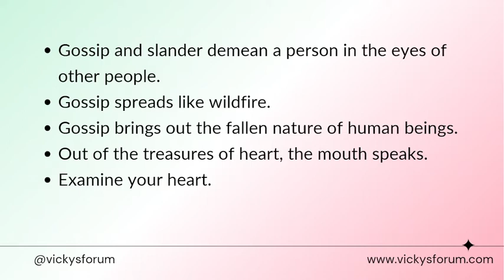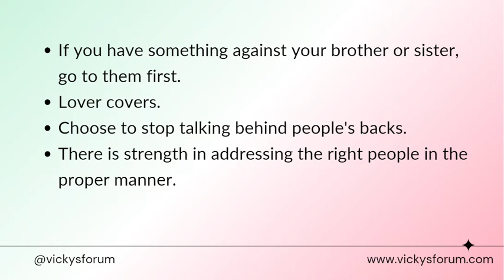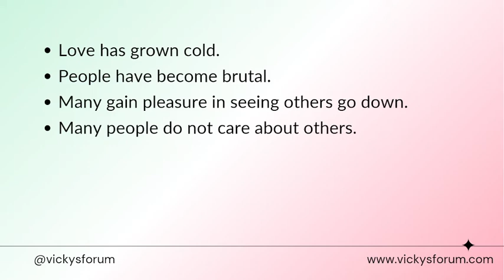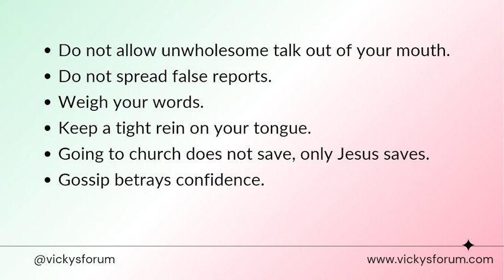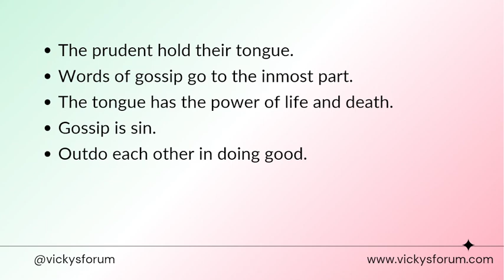The Sin Of Gossip And Slander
Do not fall into the sin of gossip and slander.

My name is Vicky. I am a Christian Life and Business Coach for women. I help Christian women to grow and mature into Proverbs 31 kind of woman and build thriving online coaching businesses.

If you are struggling with unforgiveness, download my free guide: How To Forgive Someone Who Has Hurt You Deeply.

The sin of gossip and slander, Backbiting, Gossip and backbiting, Gossip and rumors, Quotes on gossip and rumors, Biblical consequences of gossip, How to handle gossip Biblically, What does the Bible say about gossip and backbiting, What is gossip, Taming the tongue, A gossip betrays confidence, The words of a gossip are like choice morsels, A gossip separates close friends, A perverse person stirs up conflict, Do not be a gossiper, No slander